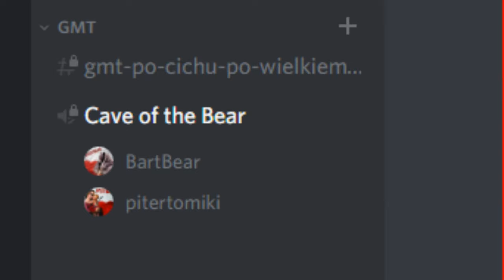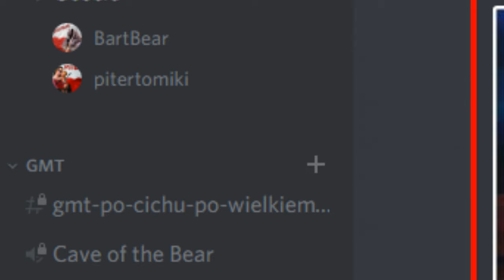R6: Siege z Piterem i (trochę) z Rozumem